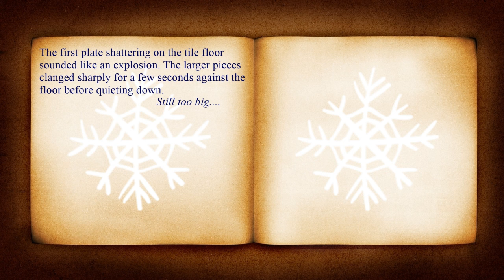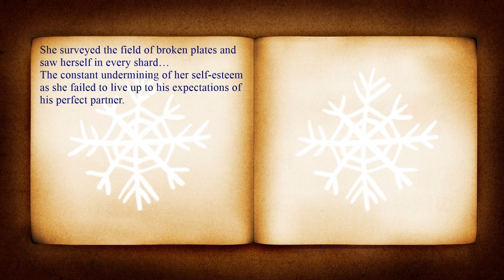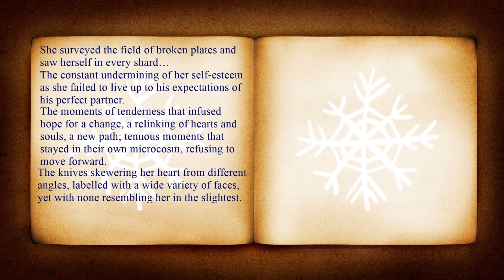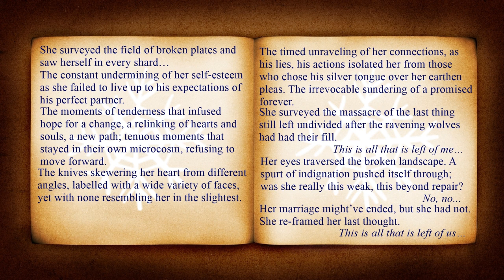Transferring Brokenness by Indira Reddy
On December 12, 2020, TheWeeklyKnob published Indira Reddy's audiostory, Transferring Brokenness, in our charity prompt edition in conjunction with YT's Thankmas fundraising event. We present it here as read by the author. For more from writer Indira Reddy please visit her at #